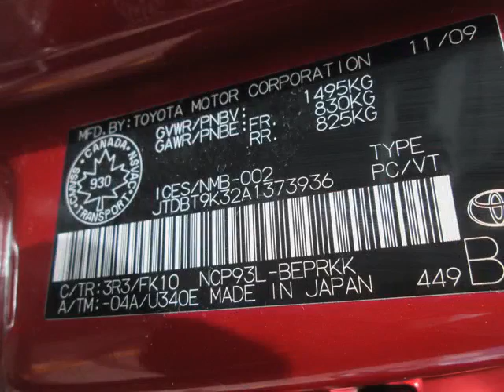Toyota on Front - 2010 Toyota Yaris